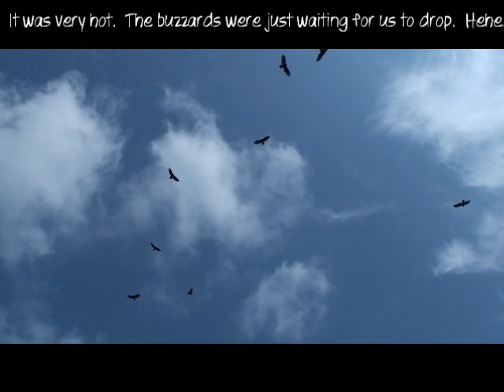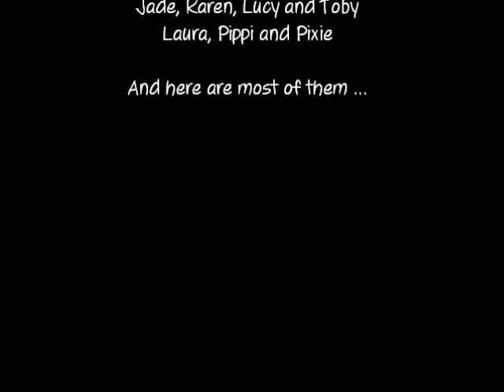2013-07-20 - Seven Islands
A little off leash group walk fun at Seven Islands Wildlife Refuge for Pippi and Pixie.  Eight people, nine dogs and 4.7 miles.